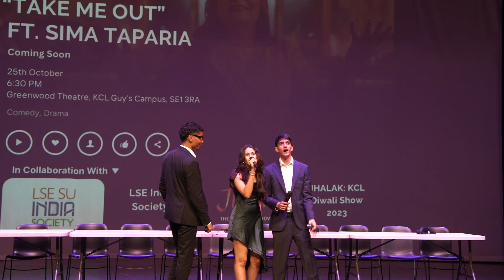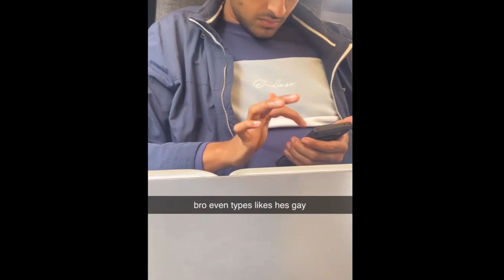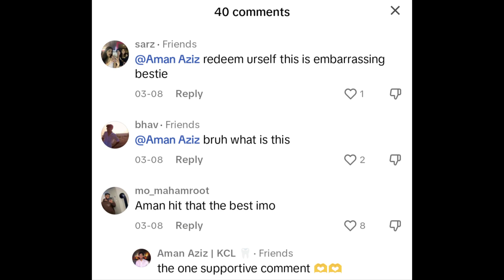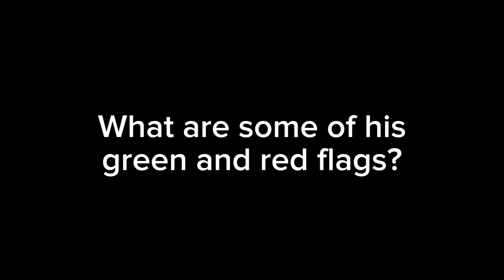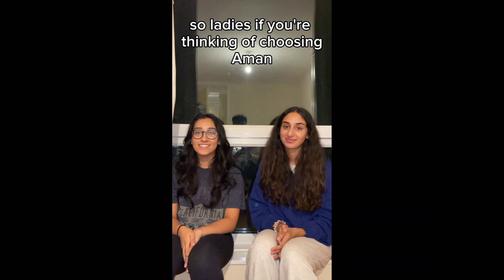Take Me Out ft Sima Taparia 2023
🌟 Experience a unique night of matchmaking magic with none other than Sima Taparia, the renowned matchmaker from Netflix's Indian Matchmaking! 💑✨

In this exclusive event, we bring you the captivating presence of Sima Taparia, as she lends her expertise and insights to an unforgettable evening of connections, laughter, and romance. Sima, known for her expertise in the world of matchmaking, joins us for a special one-off event that's not to be missed. She's joined with Imperial Indiansoc President Priya Gadiya aswell as Ethan (LSE) and Akash (UCL)

Relive the moments as contestants seek to find their perfect match in front of a live audience, with Sima Taparia's guidance and charm making it an evening full of surprises and heartwarming connections.

Join us as we celebrate the art of matchmaking in "Take Me Out: Special Event with Sima Taparia from Netflix's Indian Matchmaking." It's a night of love, laughter, and unforgettable connections! 💖🌹